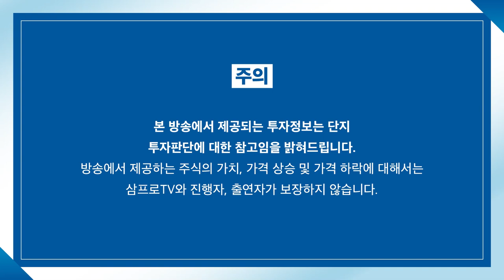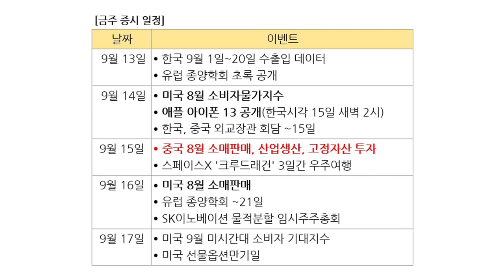[증시 염탐정] 약세 출발한 시장.. 하방 지지하고 힘을 낼까? f.이베스트투자증권 염승환 이사